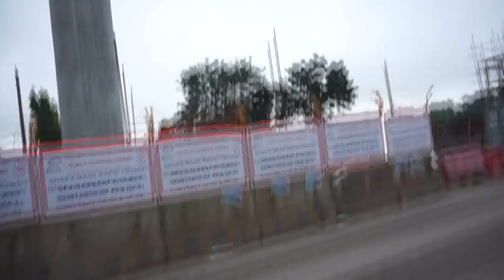Eating show with sound | eating tundul ruti and mutton curry with salad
Today I will eat very delicious food. Now I will eat palatable food. I eat  tundul ruti and mutton curry with salad.its a very tasteful food item. I Enjoy it.

home made Aloo Paratha and pao roti malai chamchom | eating show with sound

Eating show with sound | eating water lily with small fish curry and chicken with Green Papaya curry

Eating show with sound | eating lady`s finger  fried and pumpkin leaves bora with air fish curry

Eating show with sound | eating Hilsha fish fried and PUMPKIN with roi fish curry

eating show | Eating small fish with vegetarian and Roi fish curry

eating show | Eating Labeo bata fish Vona and Aor fish curry

eating show with sound | Eating Balsam Apple fried and big catfish curry with data shak

Eating Show with sound | Eating Onion and Pointed gourd fried with Pigeon Meat Vona

Eating Show with sound | eating kochu shak with hilsha fish and bottle gourd curry

eating pumpkin with Shrimp curry and sea fish fried | eating show with sound

eating Shrimp with kochur loti curry and chital fish curry with dal

eating Cauliflower curry and balsam apple fried and vegetarian | Eating Show

eating show | eating sheat-fish fried and curry with small fish vona

Eating show with sound | eating koi mach fried and chaingri mach with pumpkin curry